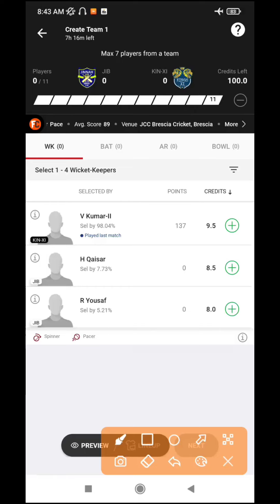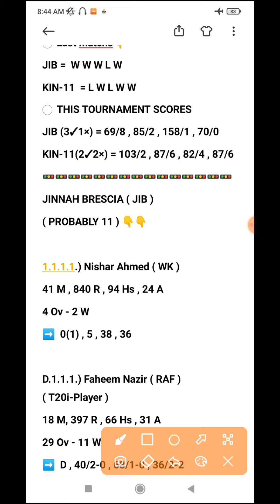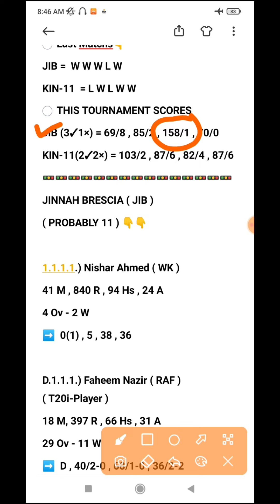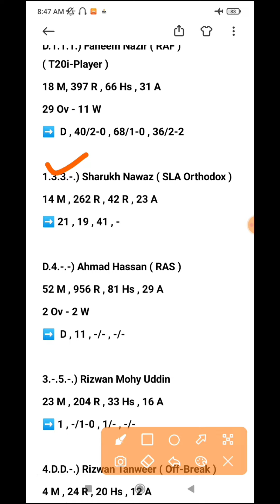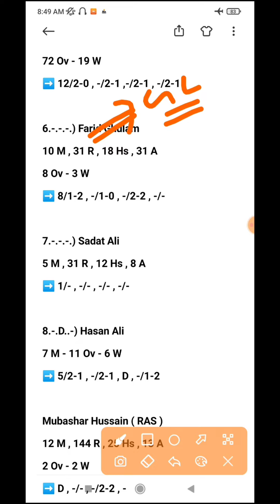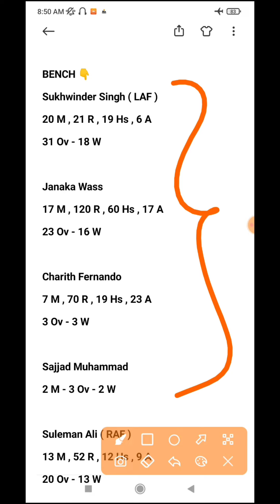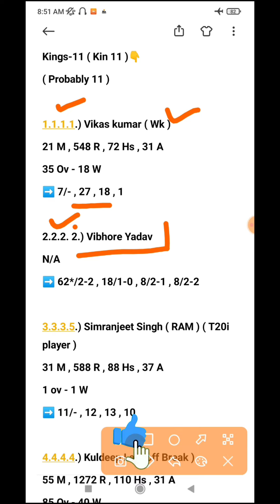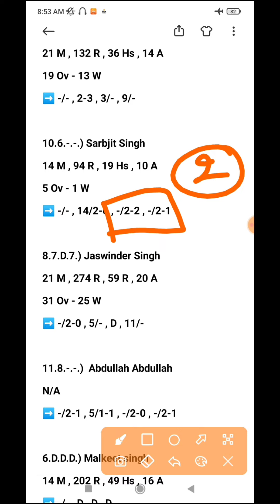Jib vs kin-xi dream11 prediction | jibvskin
JIB VS KIN 11 ecs t10  match || JIB VS KIN 11 ecs t10  Dream 11 Team || mal vs hundream11 team 2022 Match Prediction